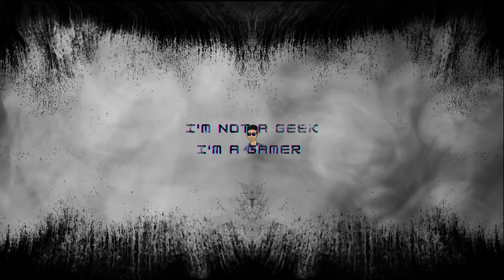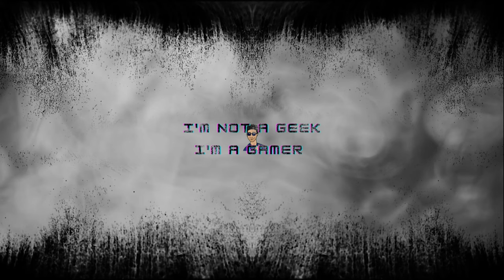6 Tips and Tricks For Your First Days in Palia | A New Player's Guide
I've put together 6 incredibly helpful tips that should speed up your progress and help you through your first few days in Palia. Stay until the end, you might find a bonus tip!

Lastly, why 6 tips? Well, shout out to Singularity 6 for making such a great game, that's why!

Come follow me over on twitch!
Chapters:
00:00 Intro
00:32 Play at your own speed
02:00 Don't rush your character creation
02:56 Sell (almost) everything
05:38 North side of Bahari Bay for iron
06:22 Don't let your tools break
06:47 More chests = more space
07:18 Bonus Tip - Keep focus up
09:10 Final Thoughts